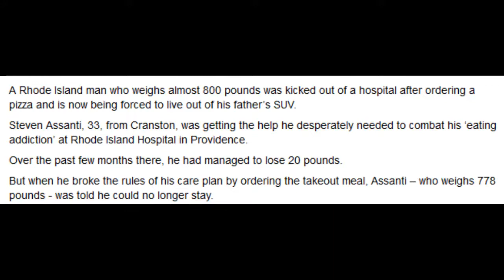In A Van Down By The River The Steven Assanti Story